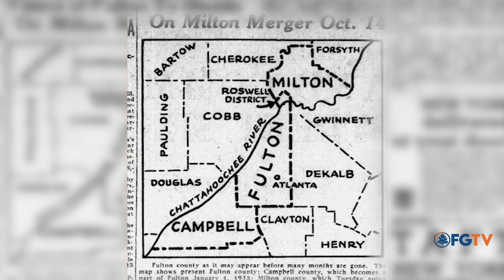Happening in Fulton: Night at the Archives